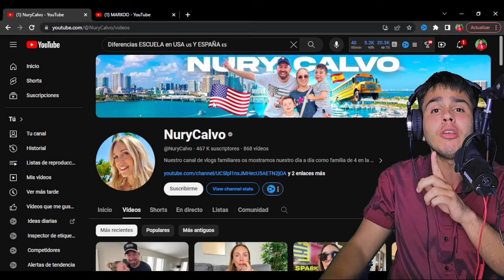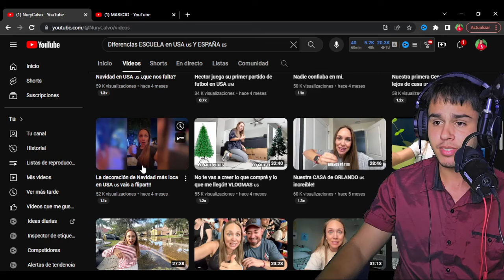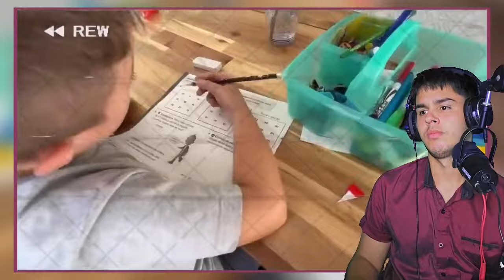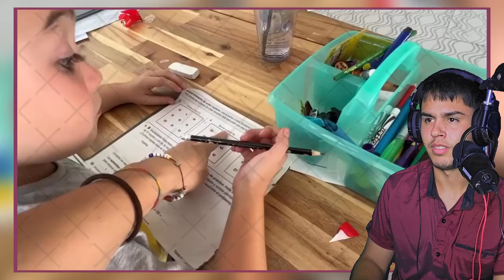PADRES🧑‍🧑‍🧒‍🧒 ESPAÑOLES🇪🇦 CONFRONTAN LA REALIDAD DE TENER A SUS HIJOS EN COLEGIOS🏢 ESTADOUNIDENSES🇺🇲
ESPERO QUE HAYAS DISFRUTADO DEL VIDEO. NO TE OLVIDES DE :
👉🏻DARLE LIKE
👉🏻COMENTAR

No tengo los derechos de autor de este video, así que ve y mira el video original en el enlace aquí abajo

PadresEspañolesConfrontanLaRealidadDeTenerASusHijosEnColegiosEstadounidenses Padres Españoles Confrontan La Realidad De Tener A Sus Hijos En Colegios Españoles PadresEspañoles PadresEspañolesConfrontan PadresEspañolesConfrontanLaRealidad PadresEspañolesConfrontanLaRealidadDeTenerASusHijosEnColegios EspañolesConfrontan EspañolesConfrontanLaRealidad EspañolesConfrontanLaRealidadDeTener EspañolesConfrontanLaRealidadDeTenerASusHijos EspañolesConfrontanLaRealidadDeTenerASusHijosEnColegios EspañolesConfrontanLaRealidadDeTenerASusHijosEnColegiosEstadounidenses ColegiosEstadounidenses SomosTuristas Somos Turistas